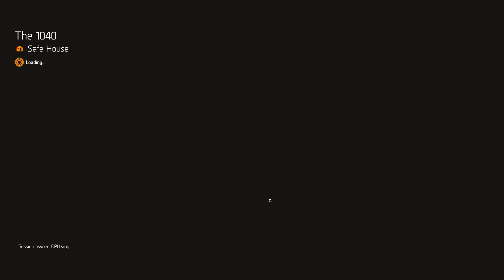The Division 2 Coop 04 [G]